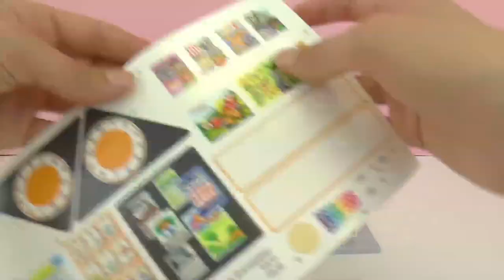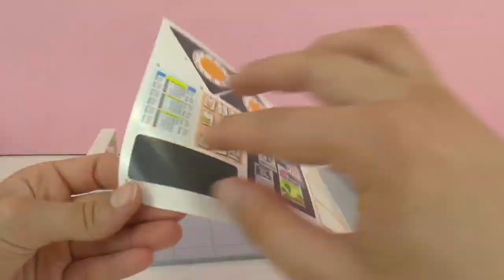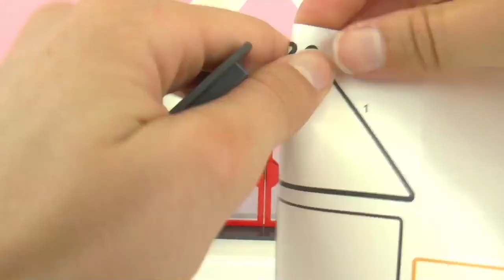Escuela Playmobil City Life | Demo 1